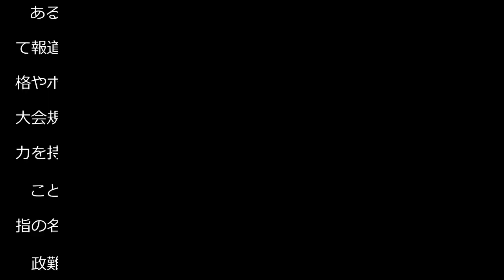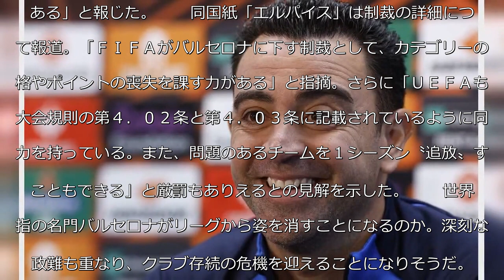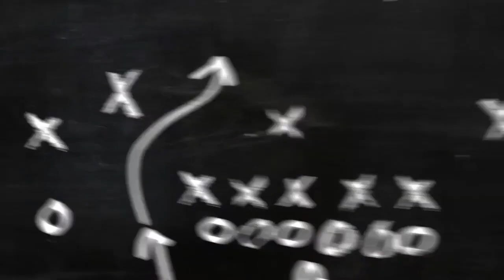審判買収疑惑のバルセロナにＦＩＦＡとＵＥＦＡが制裁の可能性浮上 「降格」「追放」も